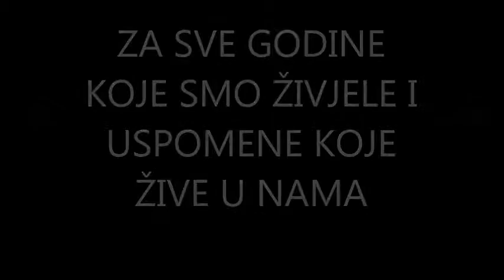Sretan ti rođendan!!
Sve ostale prikladne dokumente dobit ćeš kad se vidimo.
p.s. I love youu !!